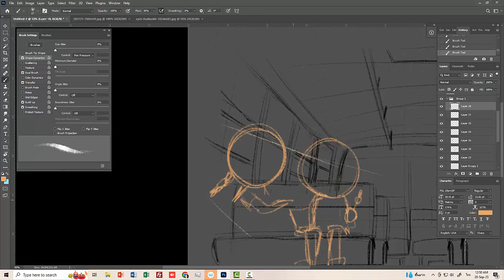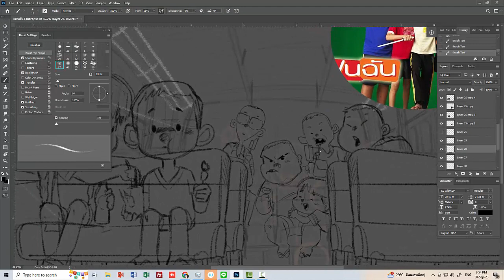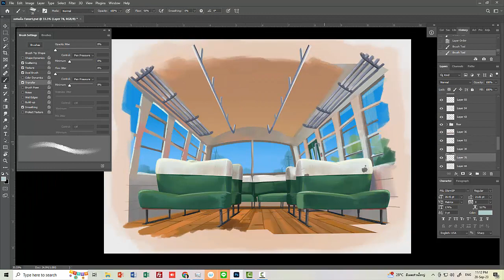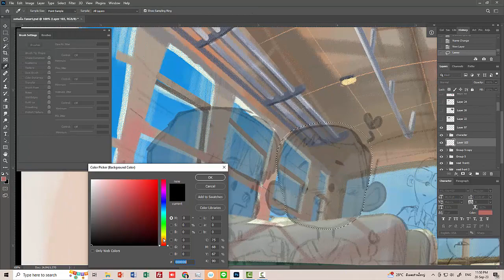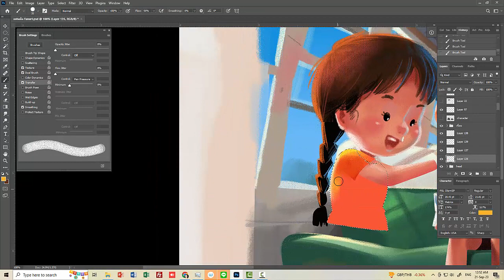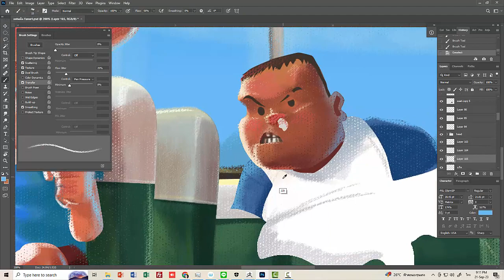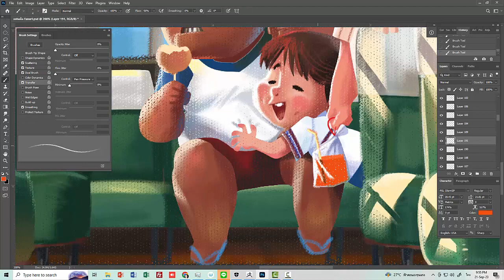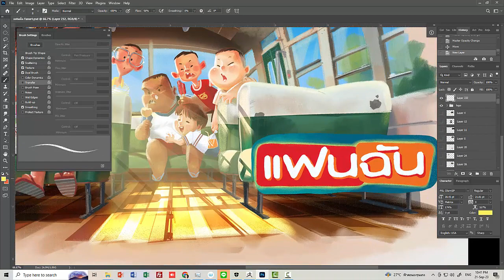FanChan วาดรูปแฟนฉันกัน How to speed paint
ผลงานวาดรูปแฟนฉันประกอบภาพยนตร์ครบรอบ 20ปี แห่งความคิดถึง (Fanart)
ติดตามผลงานได้ที่ เพจ Facebook